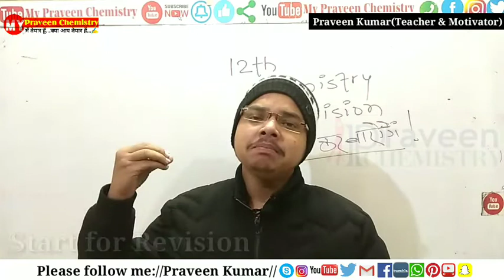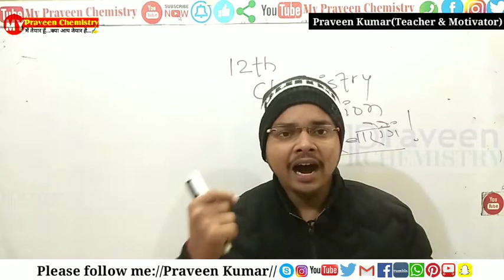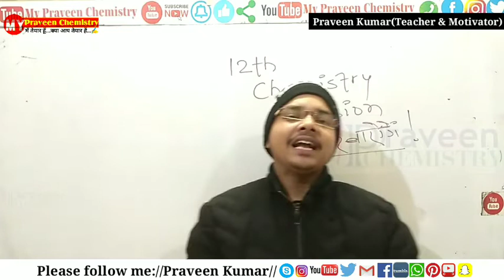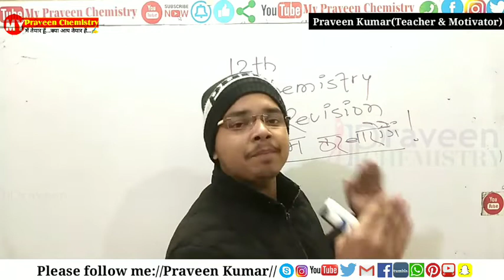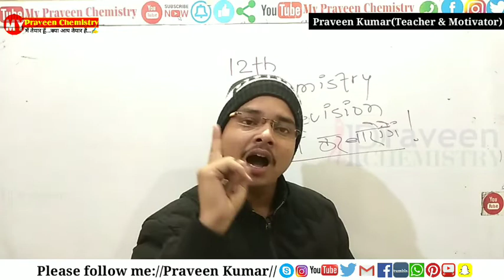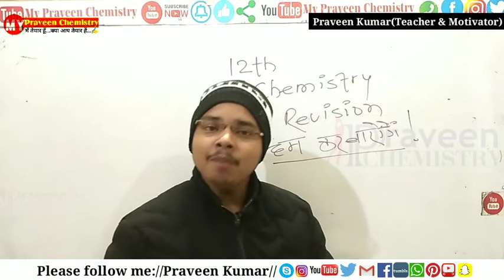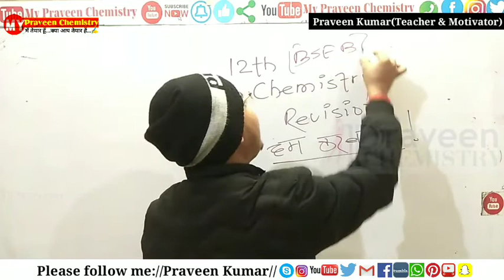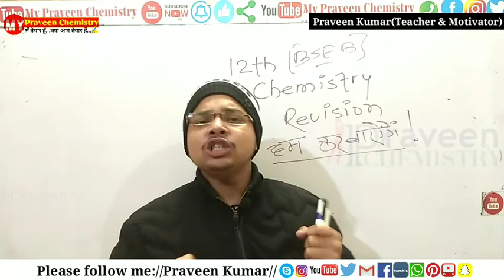_Best Motivational Speech for Students__हर एक विद्यार्थियों को ये वीडियो एक बार देख ही लेनी चाहिए...